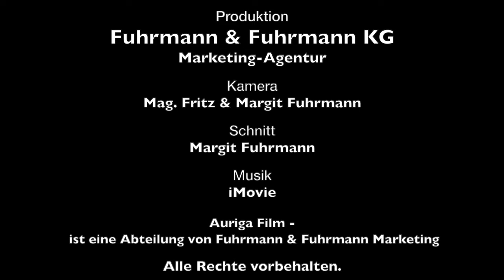Meister Wirleitner errichtet Jagdhaus im Lechtal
In Gramais im Lechtal errichtete Meister Johann Wirleitner ein neues Jagdhaus fast ausschließlich aus originalem Altholz